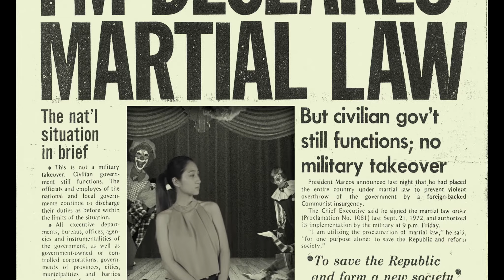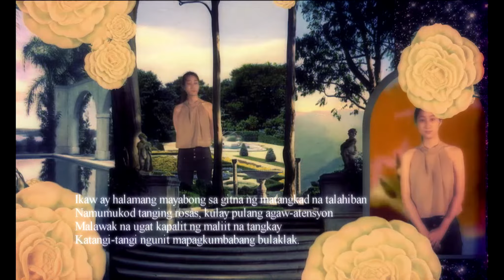Demo Reel 2021 - Sean Eidder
A collection of all the audio-visual, animation and motion graphics production I created during my length of stay as a Multimedia Arts student at the School of Design and Arts in De La Salle-College of Saint Benilde.

Developed for Genesis 2021: Multimedia Arts Portfolio Exhibit.